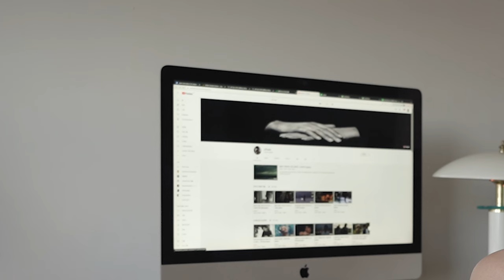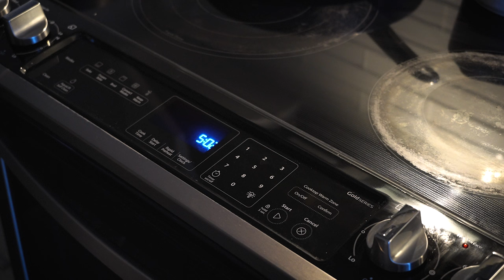Toronto vlog, EP. The daily life of a homebody - 내 취향 악세서리, 생지 크로와상 굽기, 홈 에스테틱, 딜런이랑 동네 산책하는 소소한 일상.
오븐을 한번 사용해보니까, 딜런 어머니께서 알려주신 체리 케익도 만들고싶고
카스테라도, 마들렌도 만들어보고싶은데- 일단 베이킹 도구들을 쇼핑해야겠군.

For self skincare divice.
:집에서 고주파 마사지로 셀프스킨케어를 하고있는데요,
피부탄력이랑, 안티에이징에 좋은 디바이스에요.
지난 여름부터 림프절 마사지로 피로감도 개선되고, 승모근 근육 관리까지 가능한 뷰티디바이스를 사용하고있어요.

See more!